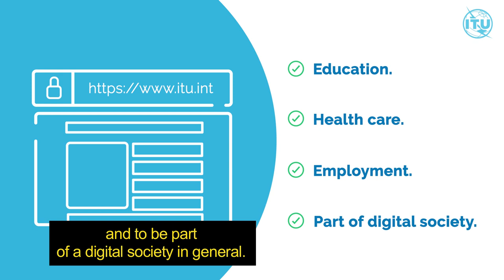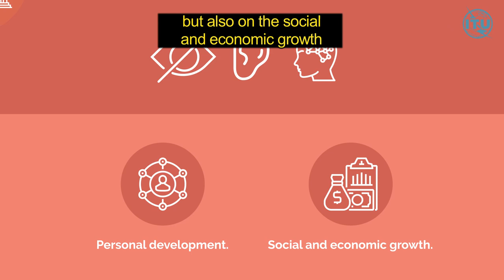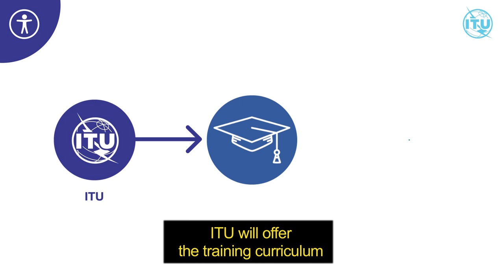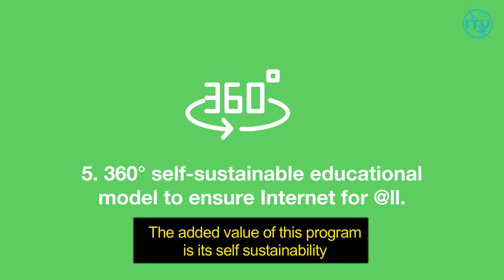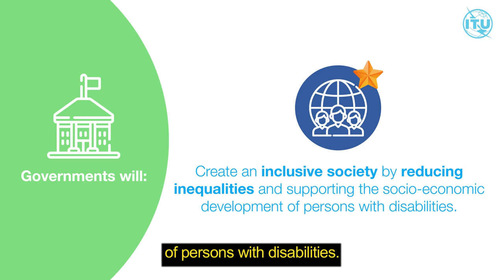ITU-D 'National Programme in Web Accessibility: Internet for @ll'